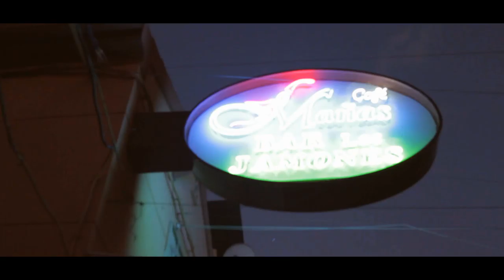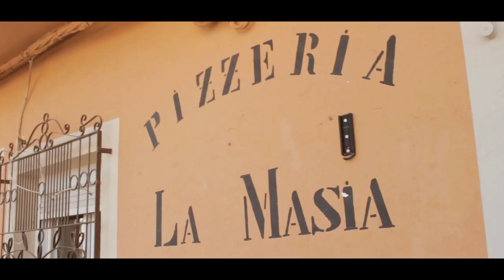Vídeo sorpresa Boda Mary & Miguel 21/05/2016